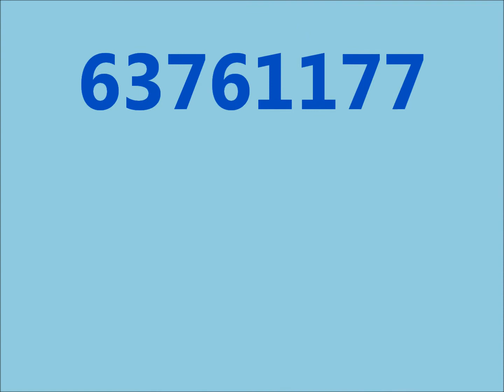Lot 29 Buddy - National working stock dog sale